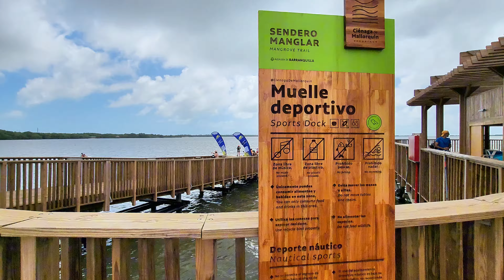Descubre cómo navegar la Ciénaga de Mallorquín en Barranquilla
¡Hola a todos! En este video te llevo a una increíble aventura navegando en la Ciénaga de Mallorquín, un lugar hermoso y ahora accesible para disfrutar en Barranquilla.

🌊🚤Aquí descubrirás:
1. Los mejores consejos para una navegación segura y divertida.
2. Paisajes espectaculares y naturaleza en su máximo esplendor.
3. Tips para aprovechar al máximo tu visita.

No te pierdas esta nueva experiencia que Barranquilla tiene para ofrecer. ¡Dale play y acompáñame en esta travesía!

Así me ayudas a crecer y seguir haciendo videos para ti.